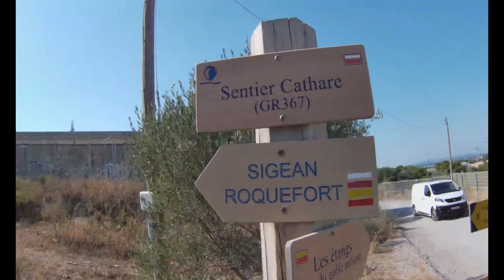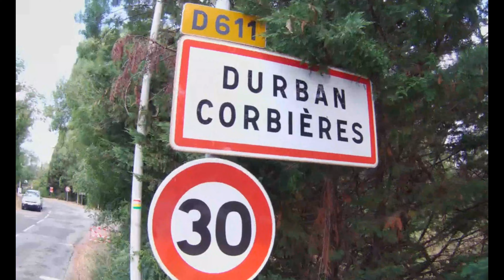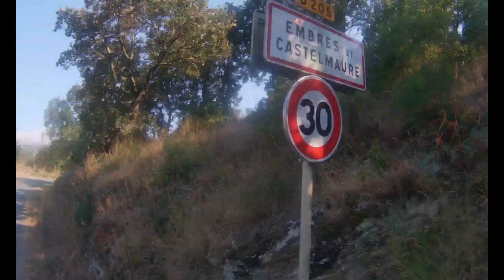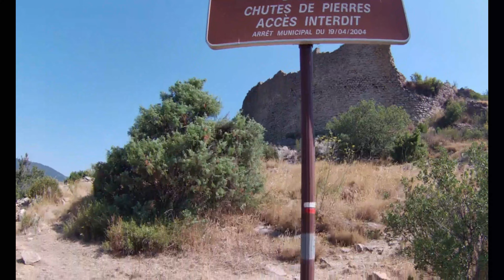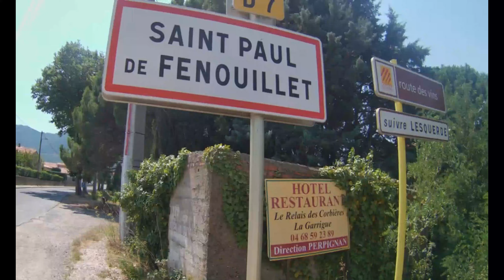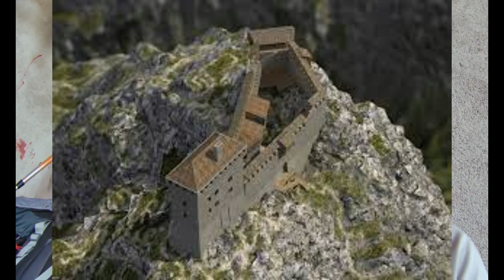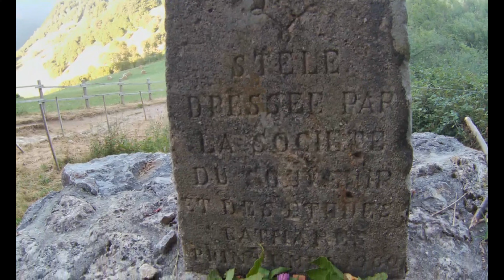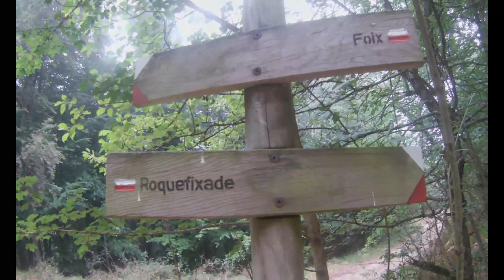aventure père et fils complet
bonjour a toutes et a tous j'espère que vous allez bien aujourd'hui vidéo complète des 8 épisodes de mon aventure avec mon fils sur le sentier cathare émotions et belle aventure d'un père et d'un fils bon visionnage.
suivez-moi aussi sur Instagram et Facebook .